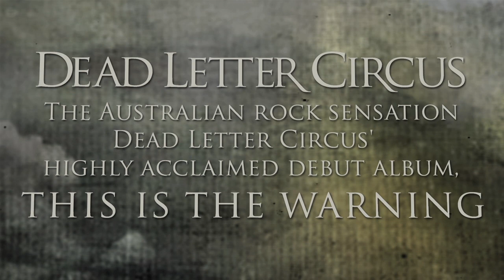DEAD LETTER CIRCUS - Album Trailer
This Is The Warning out now!